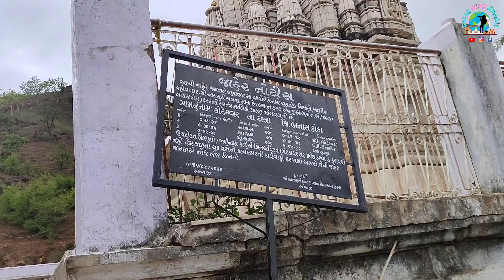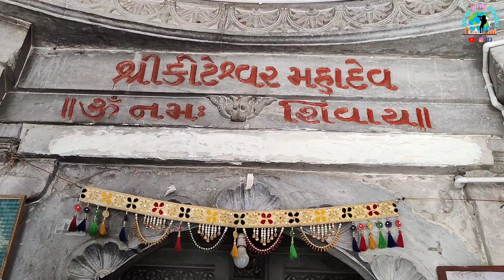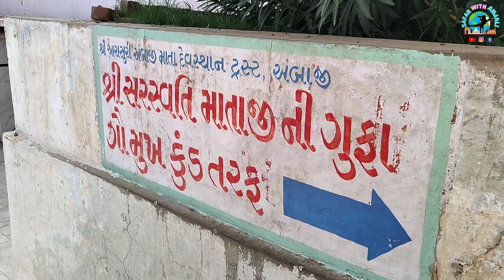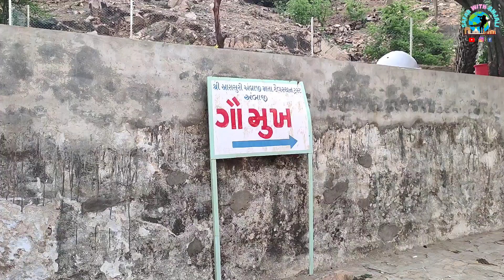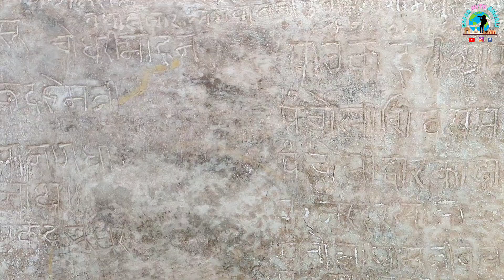કોટેશ્વર મહાદેવ | Koteshwar Mahadev | Banaskantha Safar | Safarwithanjali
અંબાજી નજીક આવેલ એક પૌરાણિક ધામ જે કુદરત ના સાનિધ્યમાં સમાયેલું છે,

આ વિડિઓ માં આ જગ્યા વિશે ઘણું જાણવા મળશે,
સંપૂર્ણ વિડિઓ જોવો.
વધારે માહિતી માટે,